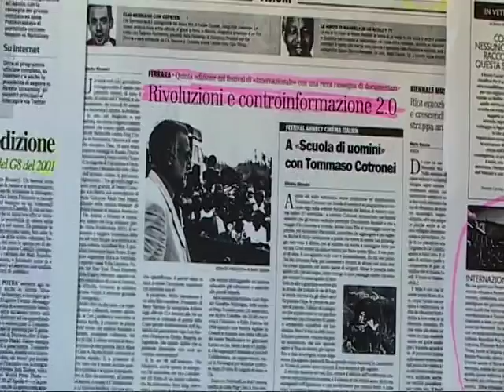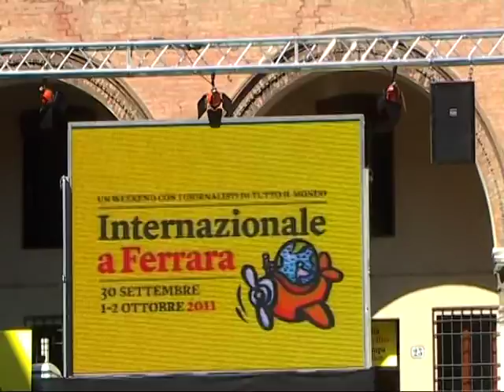Internazionale a Ferrara 2011: incontro con Hossam el-Hamalawy e Michael Anti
NADiRinforma incontra nel corso del  festival Internazionale a Ferrara del 2011, Hossam El Hamalawy, blogger e attivista egiziano, vincitore dell' edizione 2011 del  premio Anna Politkovskaya e Michael Anti, blogger e giornalista cinese. Con Hossam El Hamalawy, che è stato un protagonista attivo degli eventi che hanno mutato profondamente la storia del suo paese negli ultimi mesi e ancor prima , provvedendo inoltre a diffonderne la conoscenza all' esterno dei confini egiziani , cerchiamo di concentrandoci sulla situazione attualmente in corso e le possibili evoluzioni di uno scenario troppo in fretta allontanato dai riflettori dei media, mentre con Michael Anti ci spostiamo in Cina, ad investigare il ruolo dei social media nel contesto del gigante asiatico, anche per comprendere che ruoli è necessario interpretare e quali difficoltà si devono affrontare per diffondere informazione nel contesto del paese in maggior crescita al mondo.
Intervista a cura di Angelo Boccato.
Riprese a cura di Angelo Boccato e Francesco Montori.
Montaggio Corrado Zappaterra.